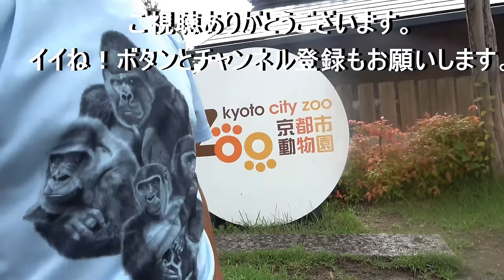Ahead of Kiyomasa's, Gentaro's head bump has grown huge one step. Gorilla｜Momotaro family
Many visitors to the zoo have begun to pay attention to Gentaro's head hump. That is how much Gentaro's head hump has grown, just like Momotaro's. In fact, Gentaro's canine teeth have grown, too.  The bump on Gentaro's head will get bigger and bigger.
Kiyomasa, 11 years old at the Higashiyama Zoo, does not have much white on his back yet. As for height, Kiyomasa is probably taller than Gentaro. Gentaro's body is more robust.

The scene where Gentaro interrupts his meal to play with Kintaro is very moving.